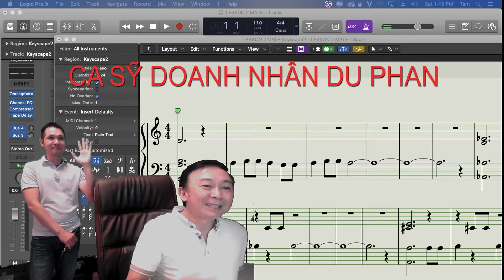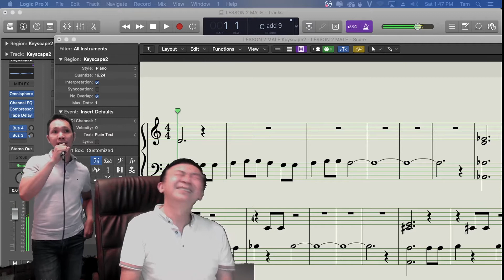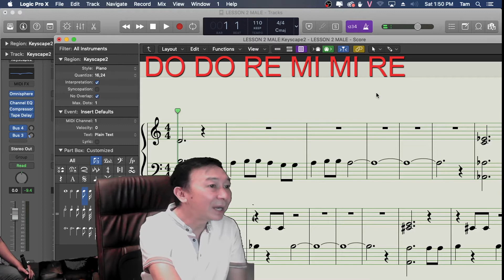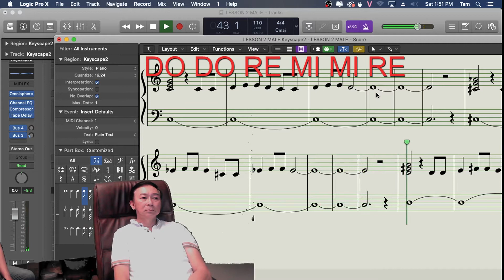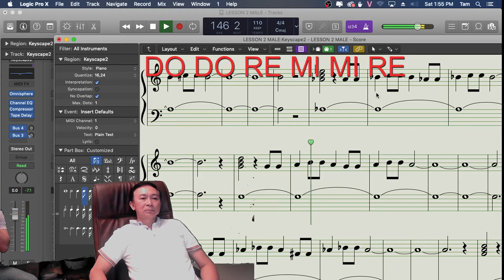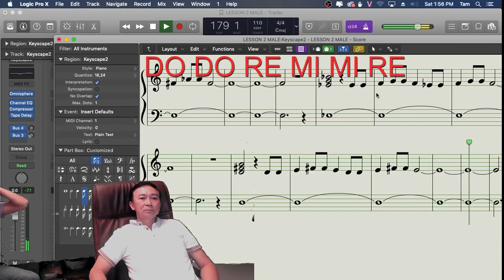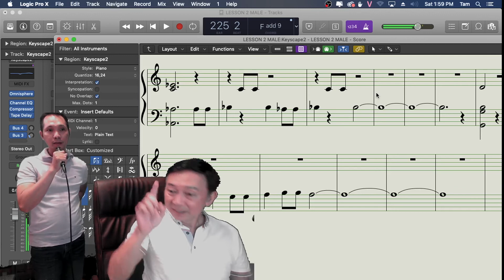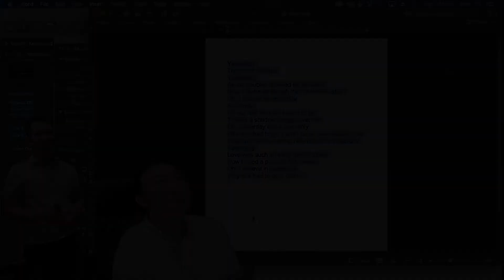[LUYỆN THANH CƠ BẢN] DÀNH CHO NAM - BÀI 2 | NHẠC SĨ PHẠM HỮU TÂM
SERIES LUYỆN THANH DÀNH CHO GIỌNG NAM CHƯA HỌC LUYỆN THANH VÀ KHÔNG CÓ THỜI GIAN

Bên cạnh việc chia sẻ những ký ức âm nhạc, Tâm mong muốn kênh Vùng trời bình yên truyền cảm hứng đến những người yêu ca hát

Mỗi 19:00 Chủ nhật hàng tuần, Tâm sẽ đăng tải series Luyện thanh cơ bản dành cho những bạn Nam  hay hát muốn hát hay hơn.

- Điện thoại đến Hãng phim Tamstudio số 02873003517 (gặp chị Ngọc)
- Địa chỉ: 122/E Trần Đình Xu , P. Nguyễn Cư Trinh, Quận 1